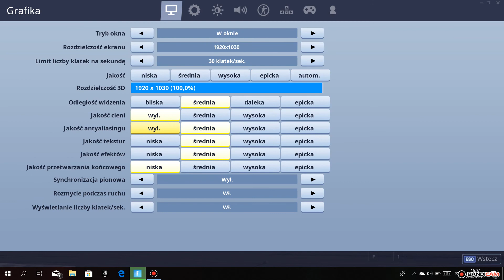krutkie gierki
gram od drugiego sezonu